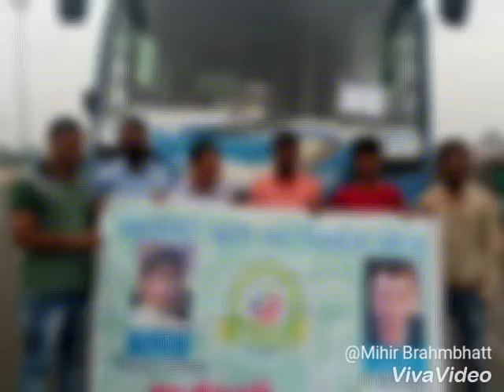गुजरात में जब बहाड आई तब ब्रह्मभट्ट युवा नवनिर्माण सेना के जवान मदद के लिए पहोंचे।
ब्रह्मभट्ट युवा नवनिर्माण सेना के राष्ट्रीय अध्यक्ष मिहिर ब्रह्मभट्ट और गुजरात प्रमुख नितल बारोट और हमारे सभी कन्वीनर बहाड प्रभावित विस्तार की मुलाकात की और पिने के लिए पानी ,खाना ,कपडे ,दवाई लेकर मदद के लिए पहोचे।